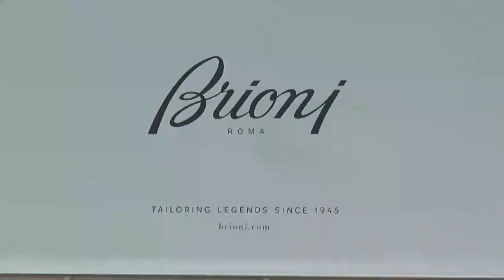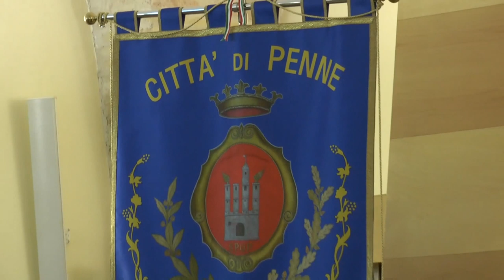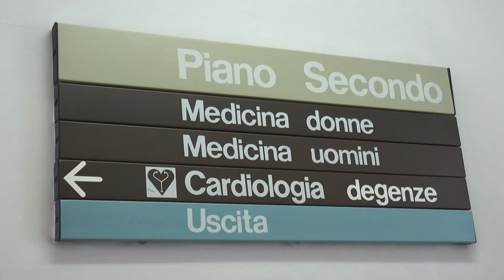Petrucci: "Ieri il numero di contagi più alto a Penne"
Dieci i contagi solo nella giornata di ieri accertati presso il comune di Penne dove è stato registrato il numero più alto di positivi da inizio Coronavirus. Intanto l'assessore al Bilancio Gilberto Petrucci si dice soddisfatto per la chiusura degli stabilimenti Brioni e annuncia le buone condizioni del sindaco Mario Semproni.